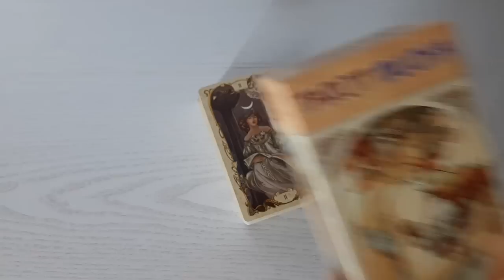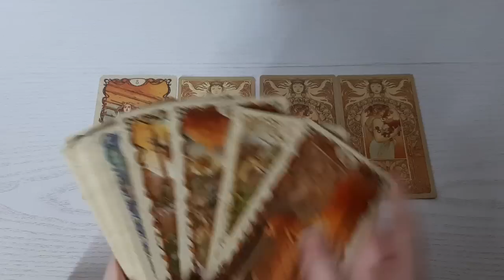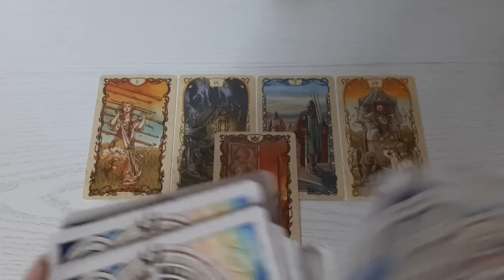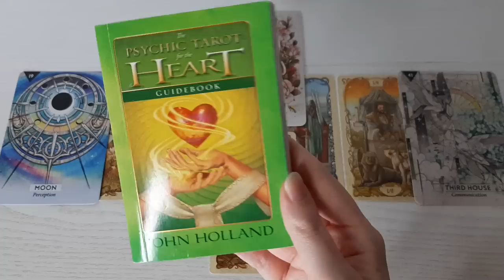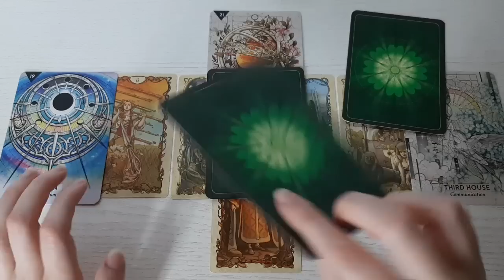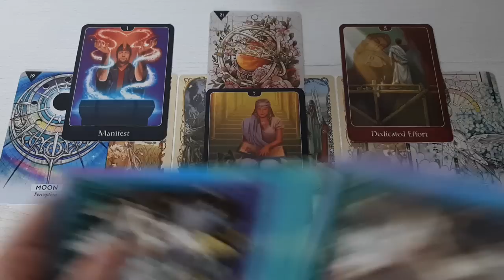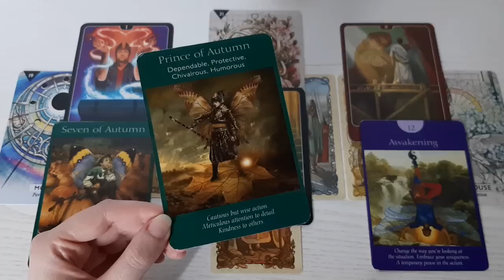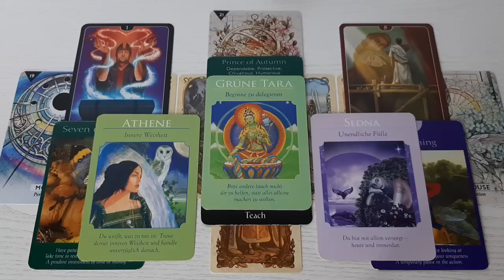SKORPION♏DAS kannst Du nun verwirklichen! Eine Verbindung erreicht die nächste Stufe💗Tarot